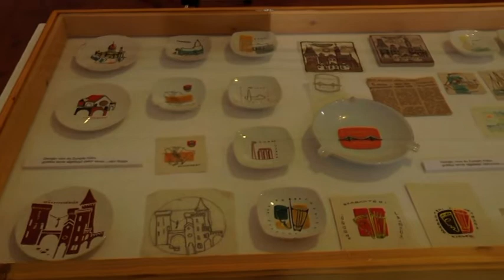Túri Hírmondó Híradó 2019 05 28